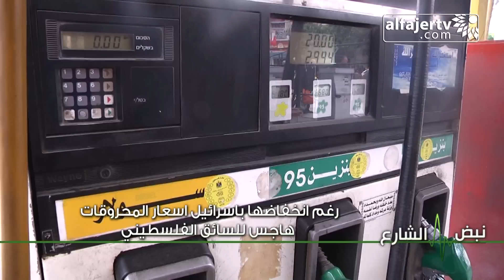نبض الشارع - رغم انخفاضها باسرائيل اسعار المحروقات هاجس للسائق الفلسطيني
تلفزيون الفجر الجديد 28/12/2014 | نبض الشارع - رغم انخفاضها باسرائيل اسعار المحروقات هاجس للسائق الفلسطيني